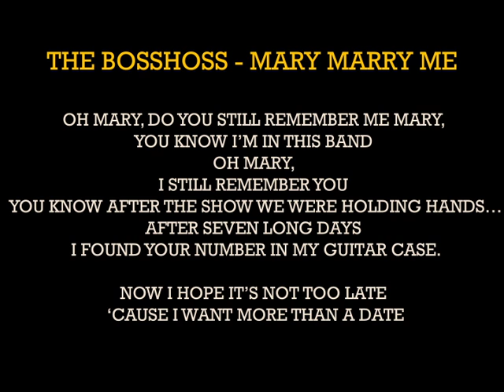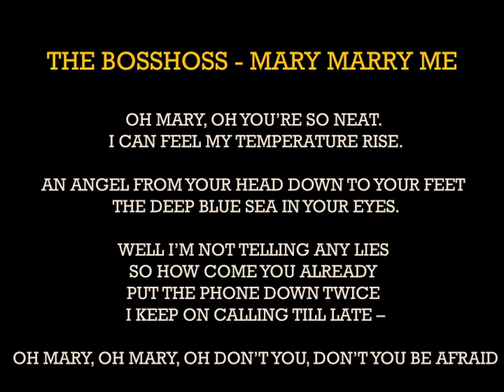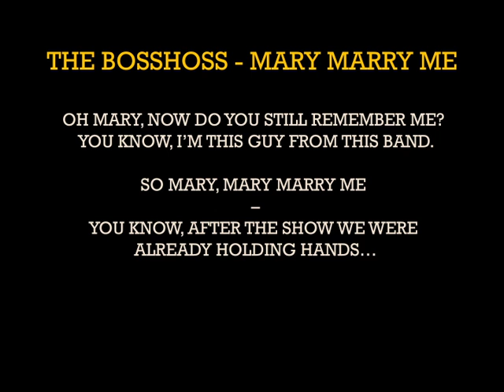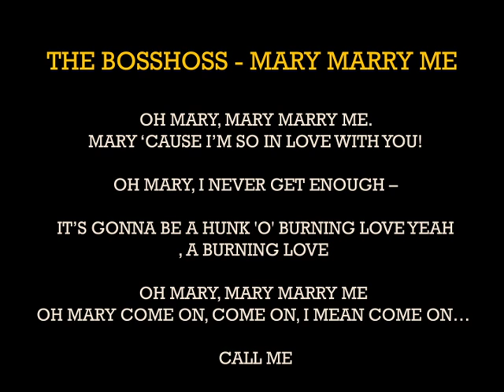The BossHoss - Mary Marry Me - Lyrics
Hoss wants you to sing with him "Mary Marry me" on the tour... let's see who sings best...? Oberhausen, Leipzig, Zürich, München, Wien, Hamburg, Berlin, Stuttgart or Offenbach...? Prepare well -- here are the lyrics

Die neue Single „Dance the Boogie“ OUT NOW!